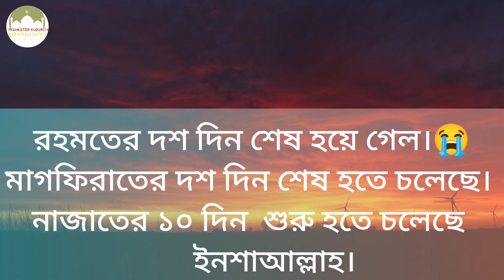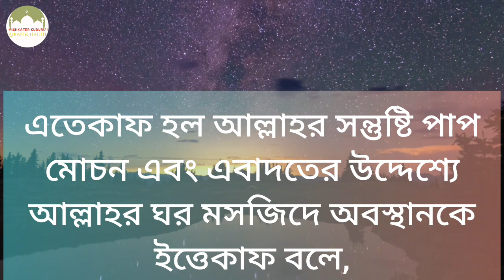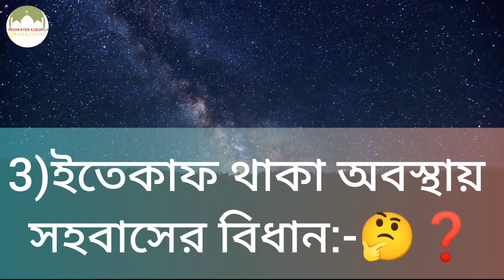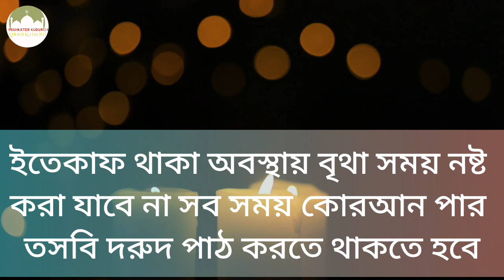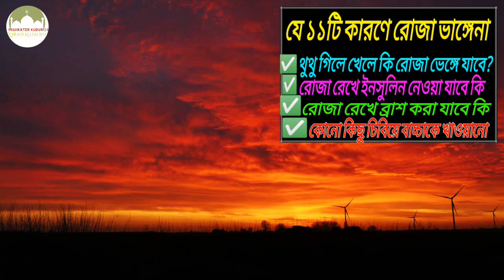ইতেকাফ থাকা অবস্থায় সহবাসের বিধান কি❓ইতেকাফ কীভাবে করবেন@Mishkaterkuduri24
ইতেকাফ  থাকা অবস্থায়
সহবাসের বিধান কি❓
ইতেকাফ সম্পর্কে আলোচনা
 এতেকাফ করা কি
 ইতেকাফ না করলে কি গুনাহ হবে
  ইতে কাদ কি ফরজ
 ইতেকাফ বলতে কী বোঝায়
 এতেকাফ মানে কি
 ইতেকাস কাদের উপর ফরজ
 এতেকাফ কয় প্রকার ও কি কি
 ইতেকাফ করা অবস্থায় স্ত্রী সহবাস করা যাবে কিনা